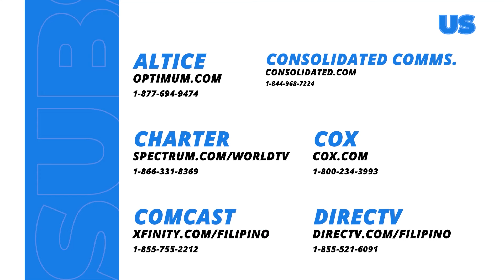Lilet Matias, Attorney-At-Law: An upcoming victory for Atty. Lilet (Episode 43)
Aired (May 10, 2024): Malakas ang mga ebidensyang hawak ni Lilet (Jo Berry), dahilan para lumaki ang tyansa na manalo sila sa kasong hawak niya.

Watch the latest episodes of 'Lilet Matias, Attorney-At-Law’ weekdays at 3:20 PM on GMA Afternoon Prime, starring Jo Berry, Bobby Andrews, and Sheryl Cruz